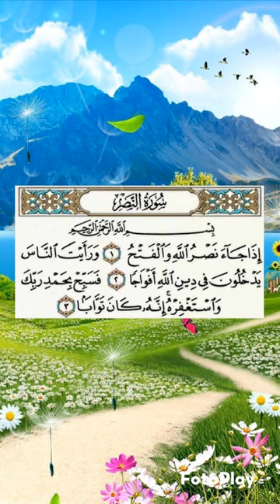Surah An-Nasr (ألنَّصْر‎) Beautiful Recitation By | Sheikh Saud Al- Shuraim | (الشيخ سعود الشريم)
Surah An-Nasr (ألنَّصْر‎)

By Sheikh Saud Al-Shuraim (الشيخ سعود الشريم)

Beautiful Recitation

Jazakallah Khair